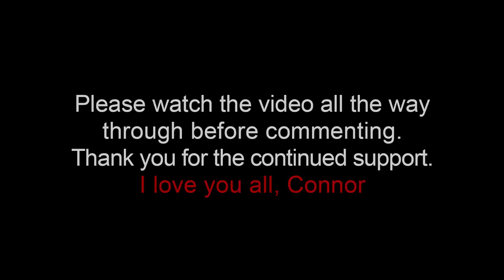Lil Nas X Nike "Satan Shoes" - Why Did I Unbox Them?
Here's my response to the Lil Nas X Nike Satan Shoes unboxing video that I uploaded. In recent news MSCHF is now getting sued by Nike. The Satan Shoes have been a trending topic with a lot of hate. Thank you for the continued support. I love you all.

Connor's Sizes:
Shoes- 8
Shirt- Medium